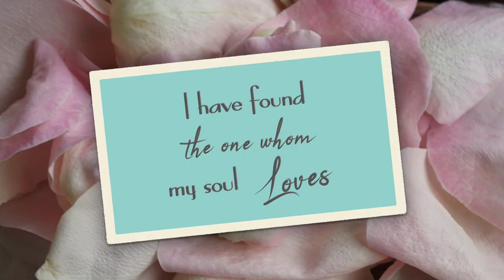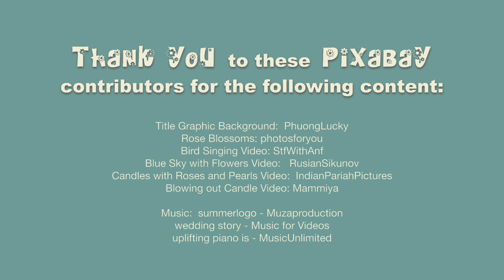Pomeranian Dog Wedding - Honeybear and Lulu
Adopted at 12 years old, Honeybear was joyful and loving. But something was missing in his life; he was lonely and needed a furry companion.  Eight year old Lulu became available for adoption through OC Pom Rescue. It was puppy love at first sight.

As Honeybear and Lulu's "person" watched their affection and playfulness grow, she decided what better way to celebrate their partnership than to gather friends together on a beautiful spring day, enjoy ice cream and lemonade, and pay tribute to her fur babies with a wedding.